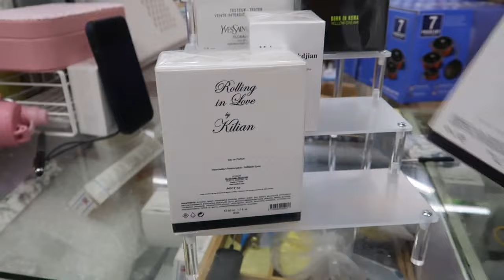VLOG: HOME IMPORTS ARRIVALS, BRAS HAUL, NEW PURCHASES, NEW NAILS and MORE WORK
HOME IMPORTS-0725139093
Tea-room
Basement-B122

BRAS- CATE : 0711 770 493

-Jewelry- Dubois road, Junction stalls no. B2 📲: 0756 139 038

FAQ'S

GOD BLESS.

Love,Eve.

Song: Fablik - Never Be Alone

Hold You by AgusAlvarez & Waesto
Last Chance by Waesto
Beach Life by tubebackr
Palms by Sunova
etc...